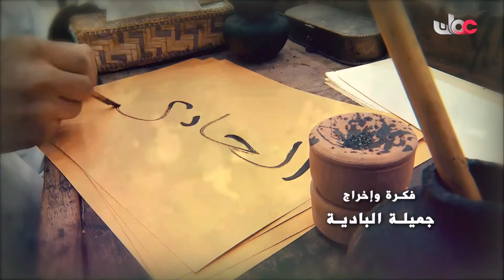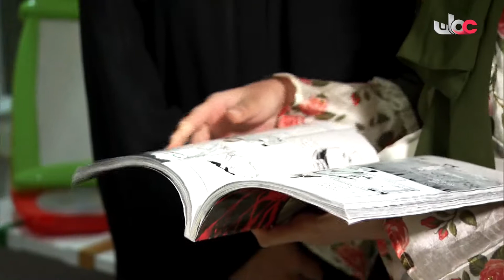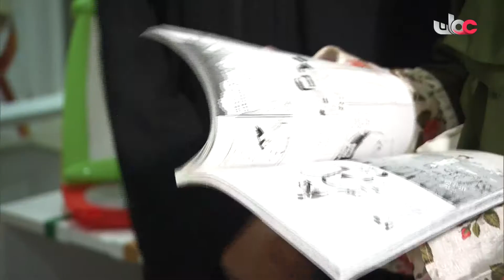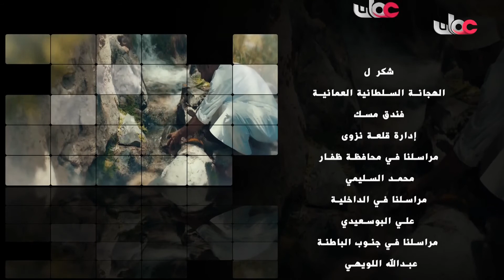برنامج الحادي دعم أطفال وطلاب القرية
جميع الحقوق محفوظة لتلفزيون سلطنة عمان